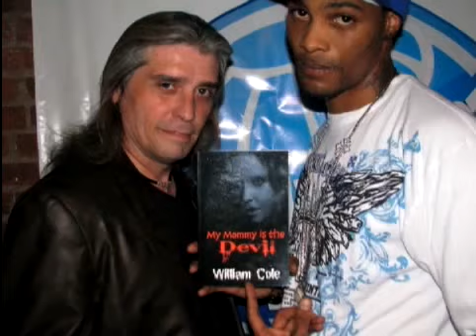D Starz & Rooster Black ..peak at you .mp4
ANOTHER SUPERMAN PRODUCTION'S BACK AT IT AGAIN